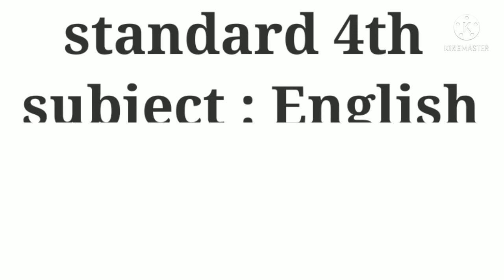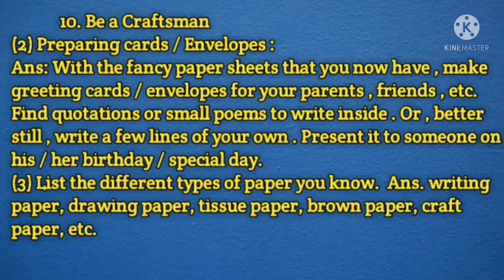4th English |chapter 10 | Be A Craftsman| Question answer in Hindi-Maharashtra Board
std 4th English Chapter 10 be a Craft man Question Answer,

be A craftsman Question Answer
std 4th chapter 10 Answer,